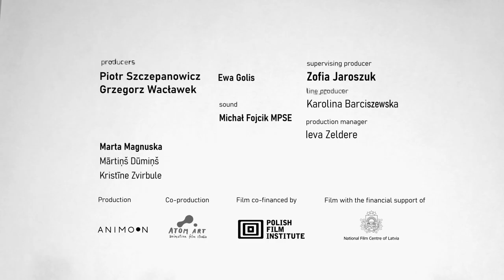MISALIGNED dir. Marta Magnuska - trailer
The woman and the man are in a room, a gecko sits in a terrarium, several flies are circling a lamp. Gradually we find more and more dependencies and analogies between their activities and observed elements as the rhythm of their universes accelerates. The microcosms shown seem to interact rhythmically and belong to some cosmic order.
written, designed and directed by Marta Magnuska
animation: Marta Magnuska, Mārtiņš Dūmiņš, Kristīne Zvirbule
editing: Ewa Golis, Marta Magnuska
sound: Michał Fojcik MPSE
producers: Piotr Szczepanowicz, Grzegorz Wacławek
line producer: Karolina Barciszewska
co-producer: Sabine Andersone
production: Animoon
co-production: Atom Art
Production co-financed by the Polish Film Institute